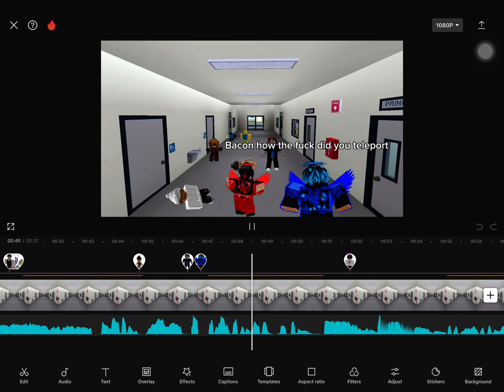Billy tries to bully BlueArrow leak